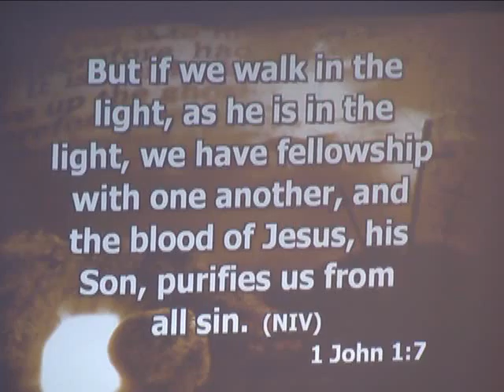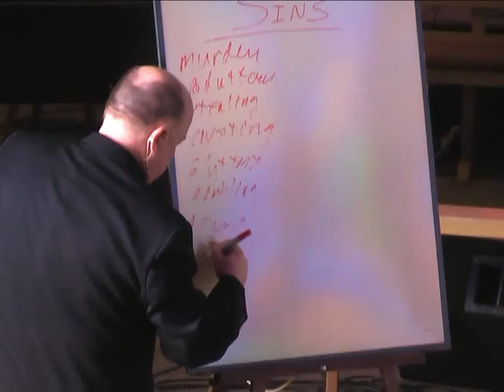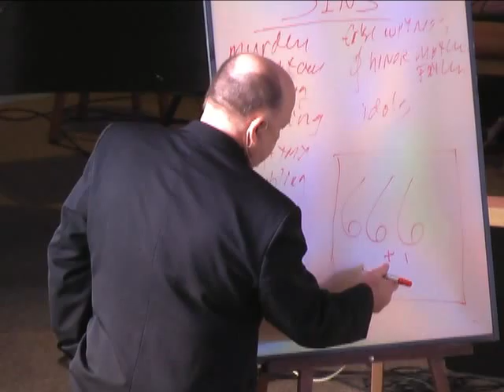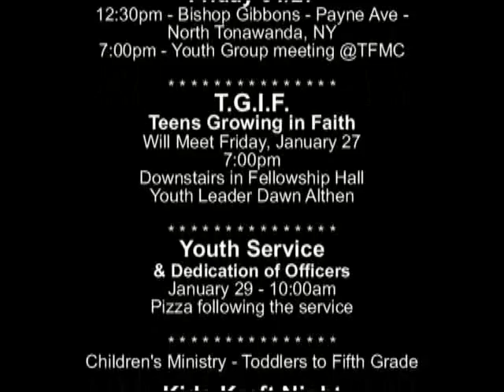TFMC-2012-01-22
Sermon 01/22/2012- "The Blood of Jesus cleanses ALL Sins"